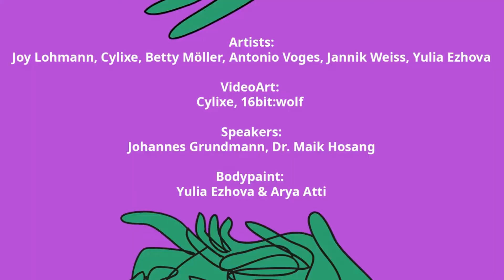and Violett Kunstgalerie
Arya Atti
Joy Lohmann
Open-Island
ist selbst eine soziale Skulptur, beherbergt aber auch Kunst und Kultur auf seiner schwimmenden Bühne, in Ausstellungen und Shows.
Der deutsche Künstler Joy Lohmann arbeitet seit der Weltausstellung EXPO2000 an schwimmender Kunst. Seine sozialen Skulpturen und Installationen inspirierten die kontinuierliche Entwicklung modularer DIY-Float-Plattformen für verschiedene Zwecke, die Open-Islands.